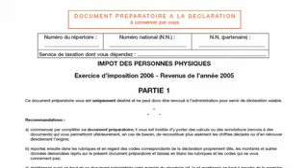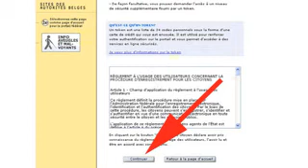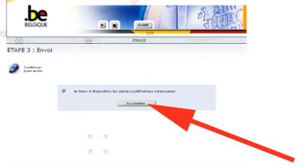Tax on Web (Frans)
Voorlichtingsfilmpje van FOD Financiën (Belgisch Federaal ministerie) over de online belastingaangifte